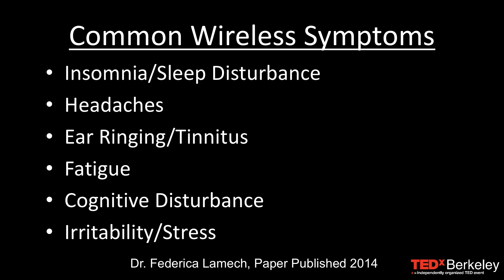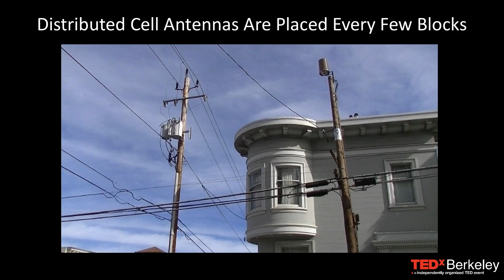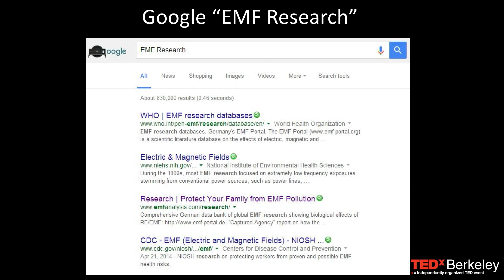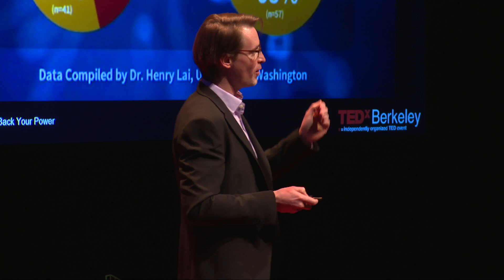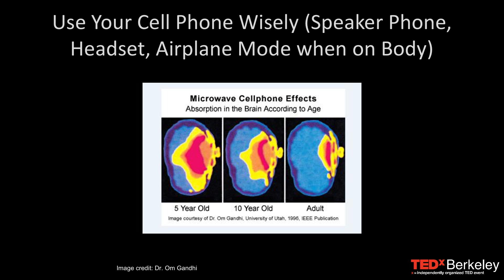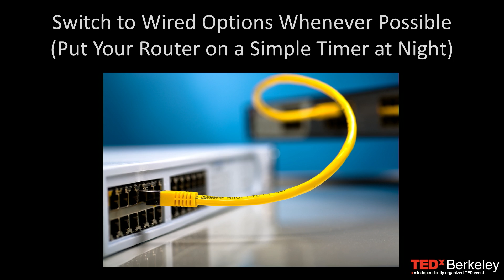Wireless wake-up call | Jeromy Johnson | TEDxBerkeley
A Silicon-valley engineer turned technology health advocate, Jeromy Johnson discusses our attachment to technology and the health hazards such an addiction may hold.

Jeromy Johnson is an expert in mitigating the negative impacts of Electromagnetic Field (EMF) exposure. He has a leading website on the topic and consults with individuals, families and organizations around the world to implement solutions that reduce and eliminate EMF pollution. Jeromy has an advanced degree in Civil Engineering and has worked in Silicon Valley for 15 years. After becoming what medical doctors call “Electro-hypersensitive” (EHS) in 2011 after extensive exposure to EMF radiation, he embarked on a journey of regaining his own health and educating others to critically evaluate theirs.